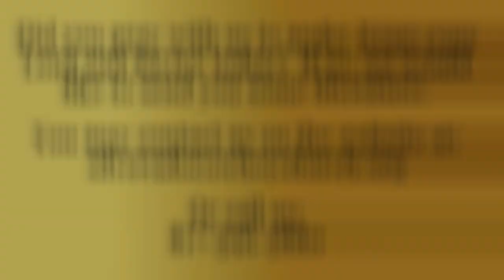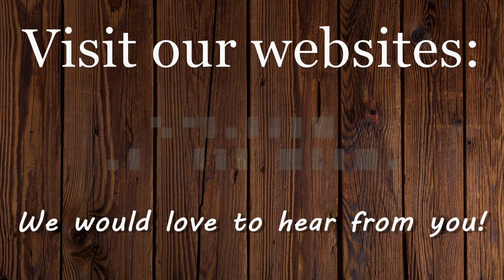The Blessings of God - Kathleen Simmons